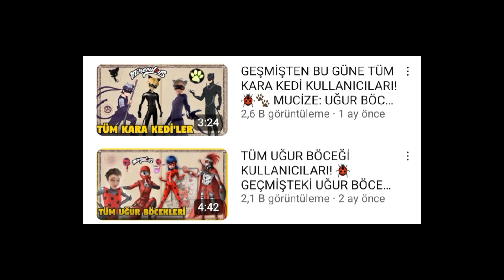GEŞMİŞTEN GÜNÜMÜZE TÜM TAVUS KUŞU KULLANICILARI! 🦚🐞 MUCİZE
Hepinize Merhaba!
Bu videoda Geçmişten Günümüze kadar ki tüm Tavus Kuşu Mucizesi kullanıcılarına baktık.